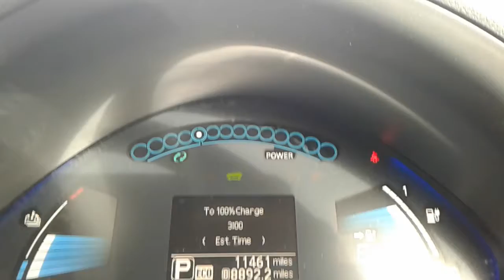Nissan Leaf 80kw Acenta 24kwh 5dr Auto - YA65LOH